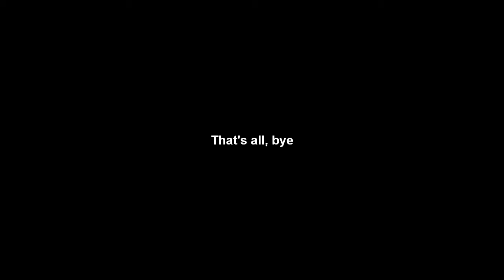GIVE ME QUESTIONS FOR A Q&A